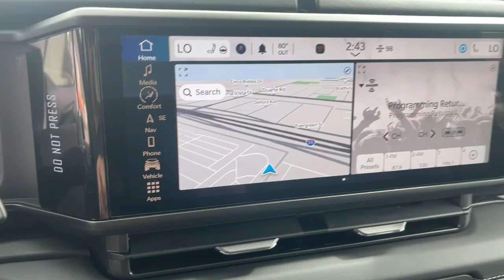2024 Jeep Wrangler Monrovia, Pasadena, Los Angeles, Montebello, Azusa, CA B416348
Silver Zynith Clearcoat New 2024 Jeep Wrangler Sahara 4xe available in monrovia, California at Monrovia CDJR. Servicing the Pasadena, Los Angeles, Montebello, Azusa, CA area.

Monrovia CDJR
1305 S Mountain Ave

2.0L I4 DOHC.